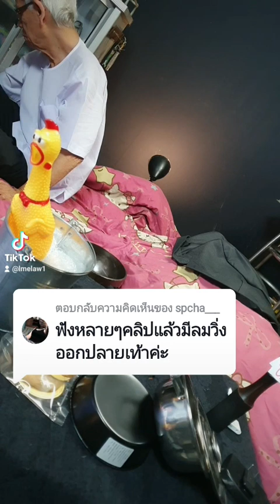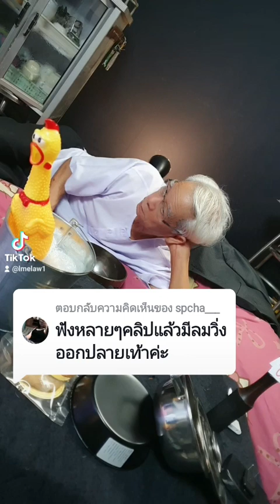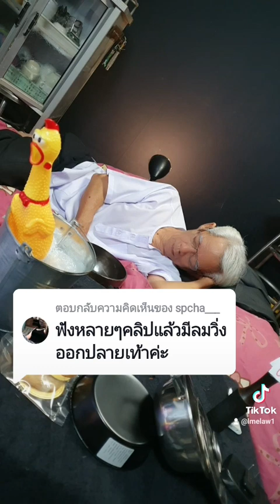@นวมเนียม:ฟังหลายๆคลิปแล้วมีลมวิ่งออกปลายเท้าค่ะ